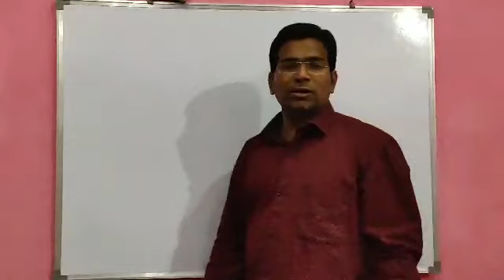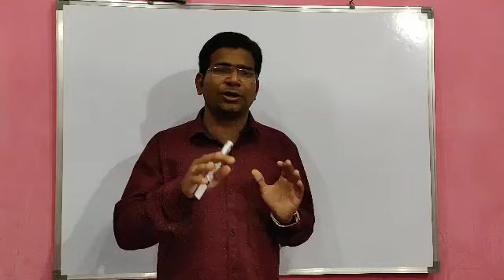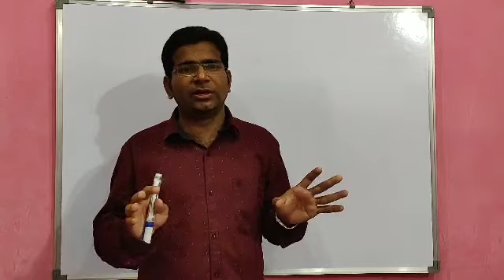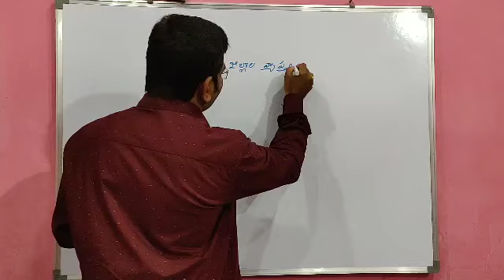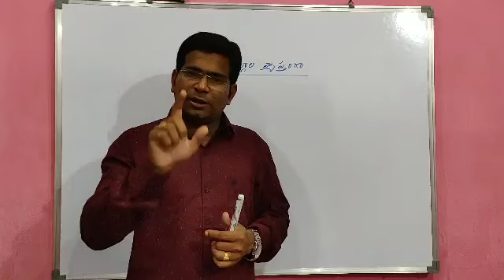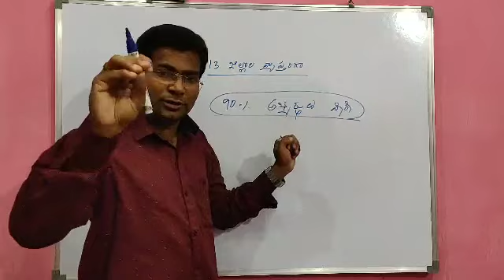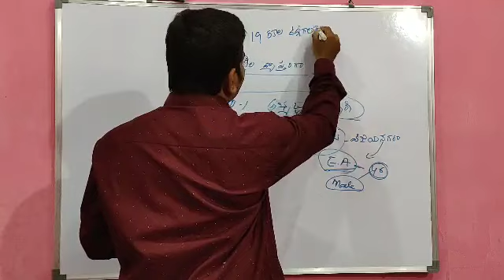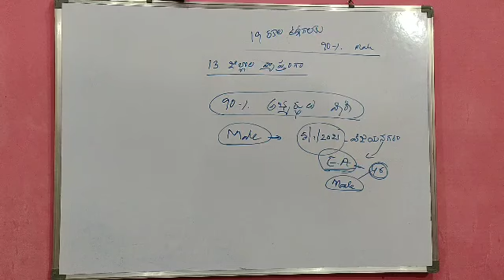13జిల్లాలలో సచివాలయ అభ్యర్థులు 90%అభ్యర్థులు ఇంకా వెరిఫికేషన్ కి వీరే వివరాలు పూర్తిగా ప్రూఫ్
13జిల్లాలలో
సచివాలయ అభ్యర్థులు
 90%అభ్యర్థులు
ఇంకా వెరిఫికేషన్ కి వీరే
వివరాలు పూర్తిగా ప్రూఫ్